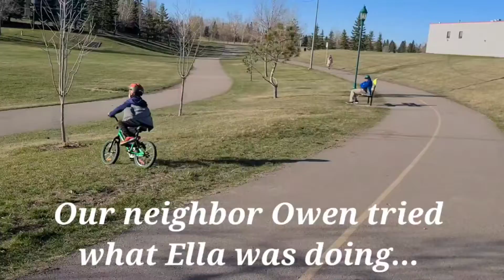Slope Biking for the 1st Time!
Ella learned how to bike down the hill, from slightly sloped or elevated hill to the highest slope in the park. It was nerve wrecking for me because ahe is only 7 years old!